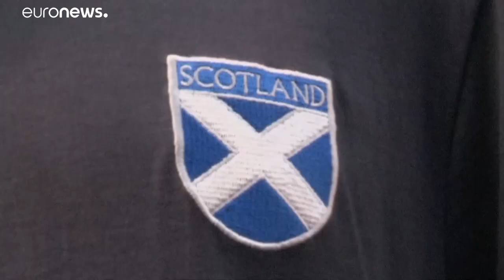Шотландия добивается нового референдума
Шотландские националисты после своего успеха на выборах ставят вопрос о новом референдуме о независимости, хотя официальный Лондон считает, что результаты рефеендума 2014 г. пересмотру не подлежат.…